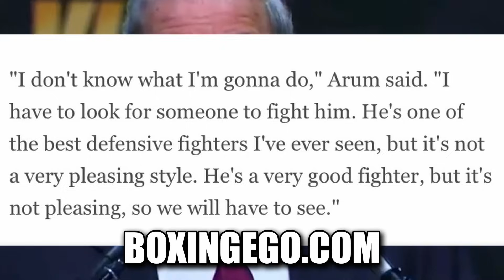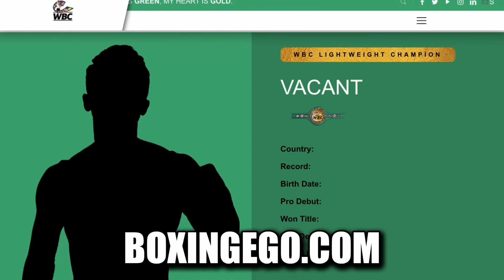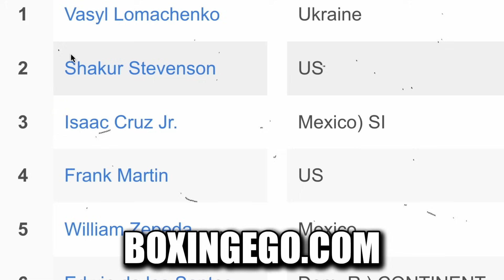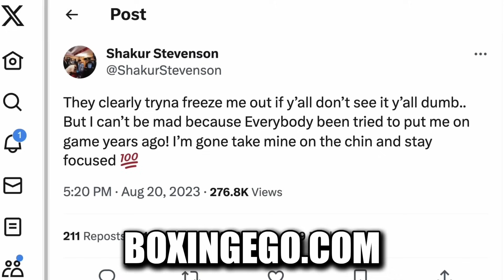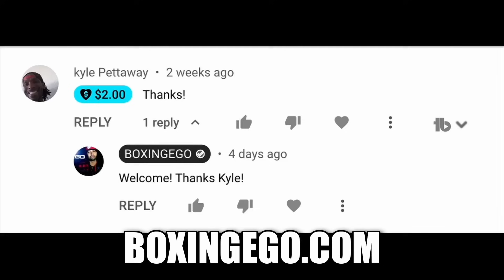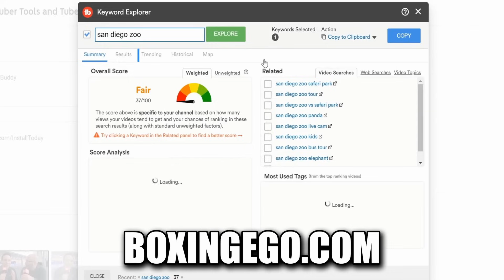Arum FINALLY REACTS Shakur Stevenson LACKLUSTER Fight, "NOT PLEASING", Terence Crawford Treatment?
In this video you will discover what Hall of Fame Promoter Top Rank Founder Bob Arum had to say about Shakur Stevenson's win over Edwin De Los Santos. Arum gave credit for Shakur's defense but said overall it was not a very pleasing style. WIll Arum treat Shakur Stevenson like Terence Crawford now? I speak on these topics.